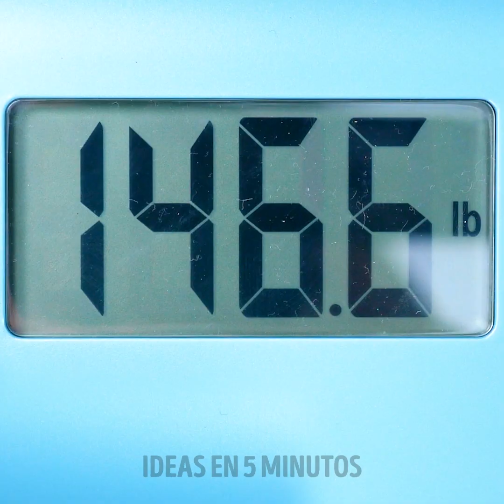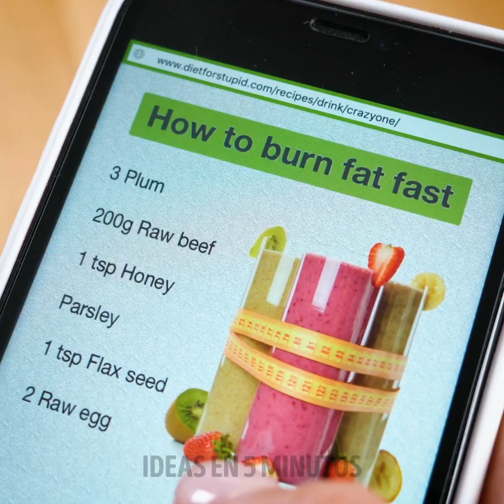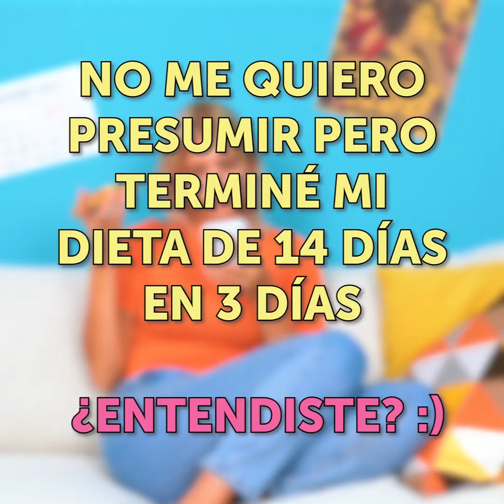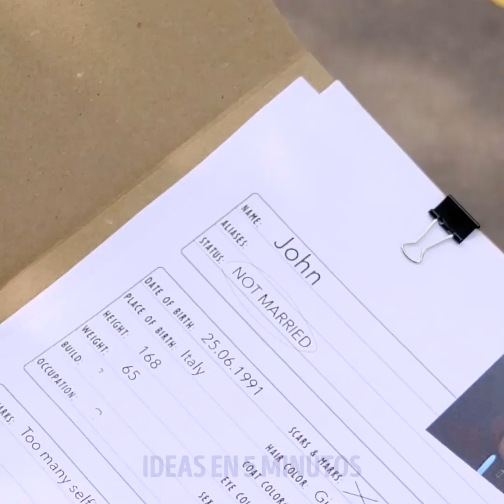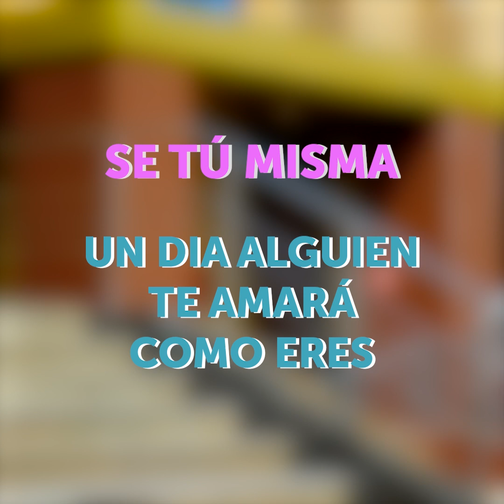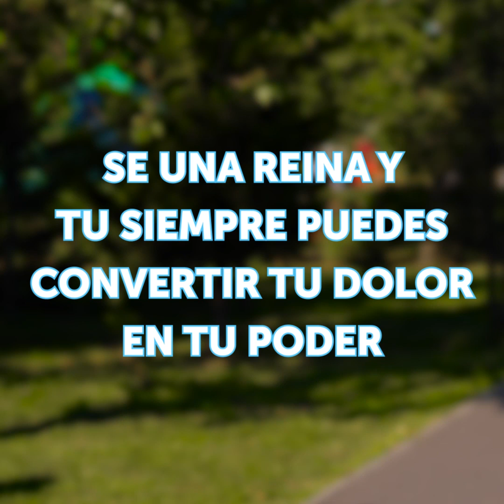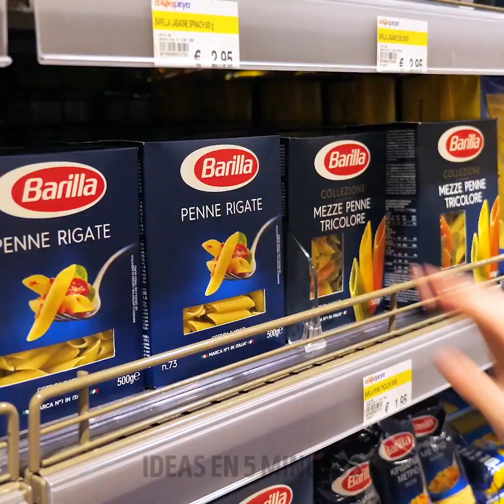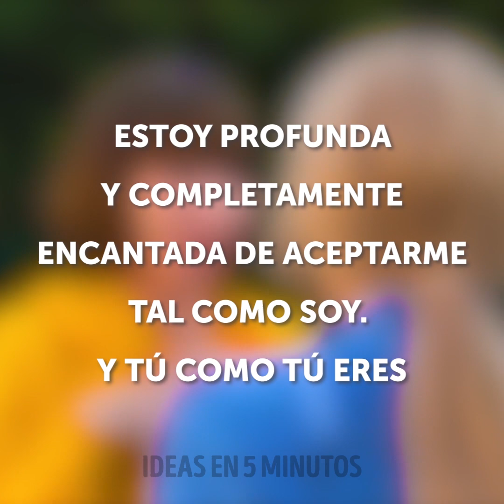LA VIDA ES DURA CUANDO ESTÁS A DIETA || PROBLEMAS REALES QUE TODA MUJER HA ATRAVESADO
00:07 Cuando estás a dieta

04:06 Tipos de chicas en citas

07:03 La belleza es dolor